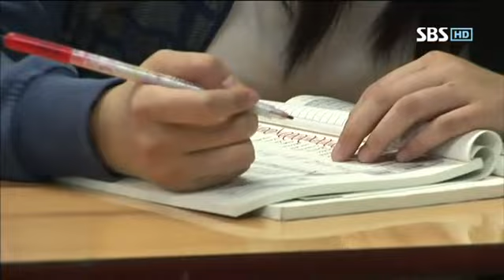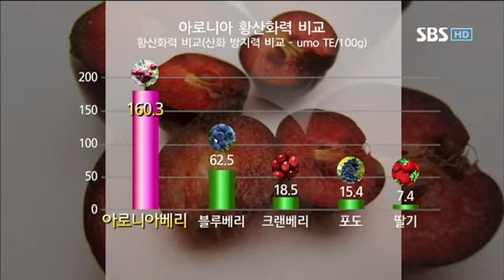SBS 생활경제-아로니아 효능 소개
아로니아 열매의 안토시아닌 함유량과 항산화력 소개 영상